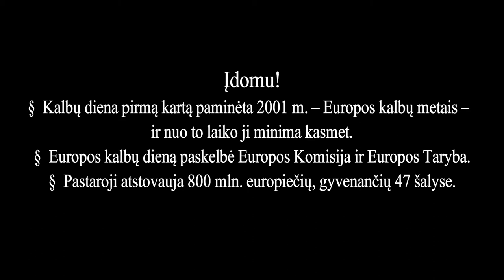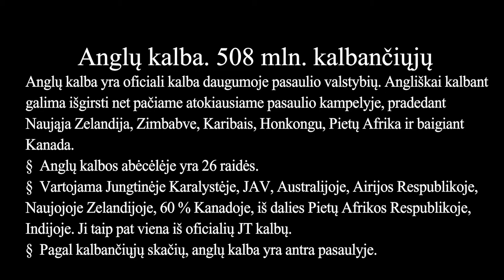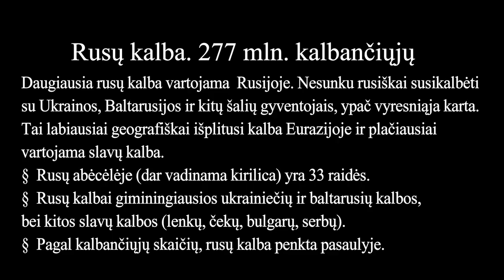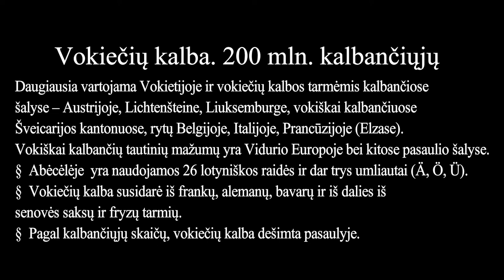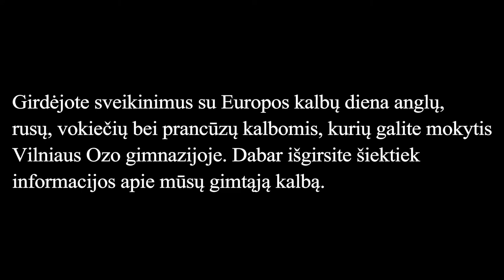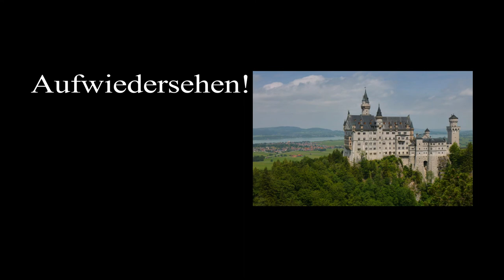Europos kalbų savaitė